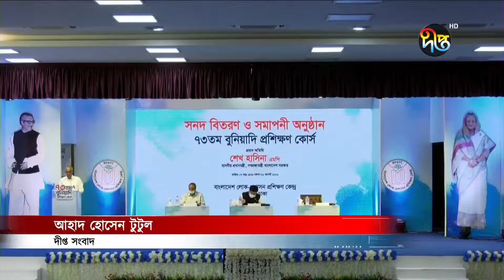নিবেদিত প্রাণ হয়ে কাজ করার নির্দেশ করছেন নবীন কর্মকর্তাদের || PM || PM Sheikh Hasina || Deepto News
Address:
Deepto TV
7/A/GA Tejgaon Industrial Area,